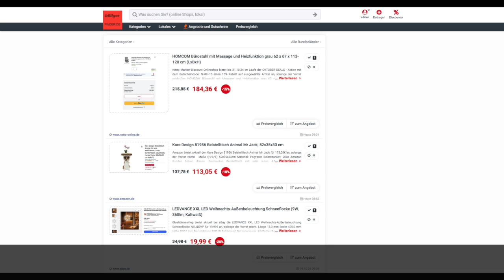Schnäppchen/Billiger des Tages 21.10.24 - Kare Design 81956 Beistelltisch Animal Mr Jack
Heute ist Schnäppchen/Billiger des Tages - Kare Design 81956 Beistelltisch Animal Mr Jack.